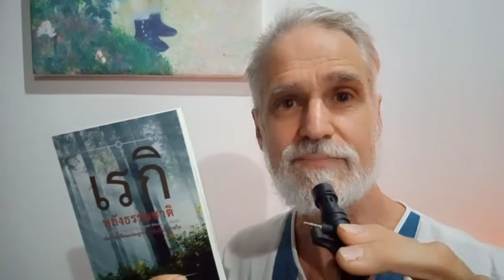คริสตัลมีความสำคัญแค่ไหนในการฝึกเรกิและการพัฒนาทางจิตวิญญาณ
ในการพัฒนาจิตวิญญาณ อาจได้รับความสนใจในการใช้คริสตัลหรือลูกตุ้มเป็นส่วนหนึ่งของการปฏิบัติ คริสตัลมีความสำคัญเพียงใดในการพัฒนานักเรียนเรกิหรือผู้รักษาเรกิ? วิดีโอนี้อธิบายความสำคัญสัมพัทธ์ของคริสตัลบนเส้นทางเรกิ ครูอธิบายวิธีการจัดลำดับความสำคัญของการพัฒนาส่วนบุคคลและจิตวิญญาณไปสู่การมีสุขภาพที่ดี รวมทั้งในระดับร่างกาย จิตใจ และจิตวิญญาณ สำหรับรายละเอียดเพิ่มเติม โปรดดูที่หนังสือของครูชื่อ เรกิ พลังธรรมชาติ ขอเชิญอ่านหนังสือของอาจารย์เพื่อความเข้าใจอย่างลึกซึ้งเกี่ยวกับเรกิ สมาธิ โภชนาการ ความเมตตา และสุขภาพองค์รวม สั่งซื้อได้ที่